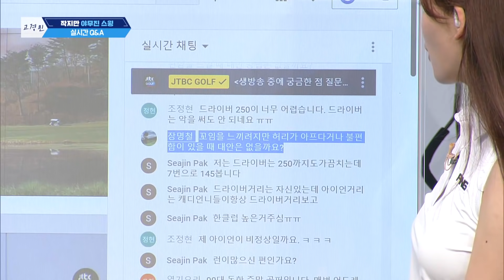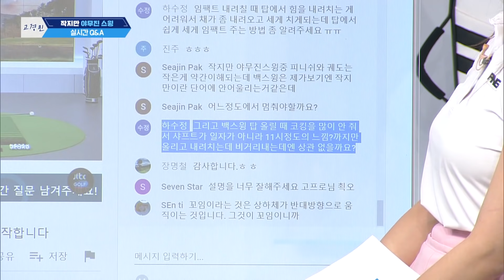몸은 좋은데 거리가 짧다면? 작지만 야무진 스윙! - 고경민 프로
0:00 | 빈틈 없이 단단하게
3:49 | 배를 말아서 어드레스
5:22 | 올바른 꼬임 느끼기
6:15 | 하체 고정, 상체 비틀기
11:40 | 다운스윙 전환에서 최대 꼬임
14:26 | 꼬임 느끼는 연습법
18:36 | 오늘의 원포인트! "상·하체를 엇갈리게 꼬아라"
19:10 | 실시간 Q&A '꼬임을 느끼려고하는데 허리가 아플때 대안은?'
20:31 | 실시간 Q&A '백스윙 톱에서 샤프트 11시 방향 치는데 비거리상관?'